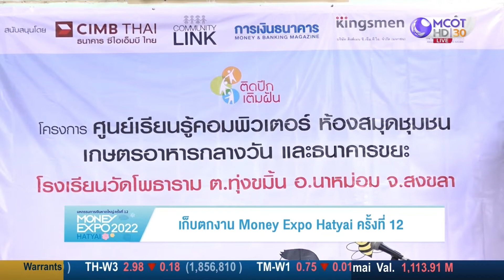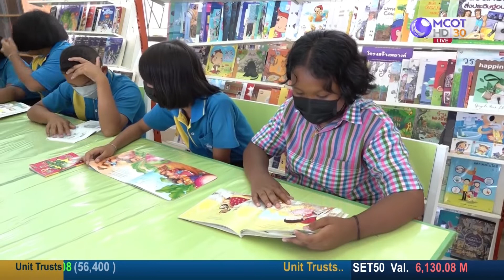เก็บตกงาน Money Expo Hatyai ครั้งที่ 12 | 11 ก.ค. 65 | Money Daily